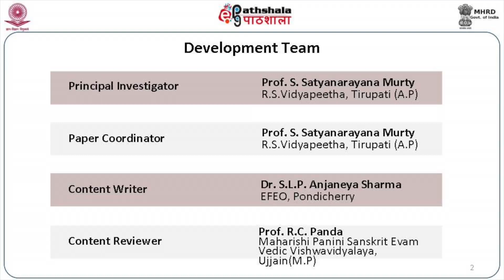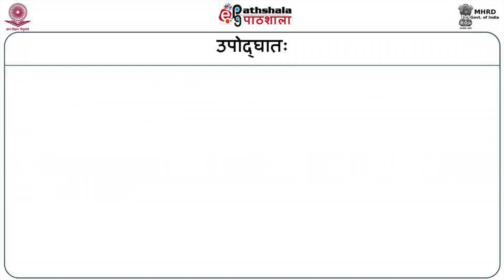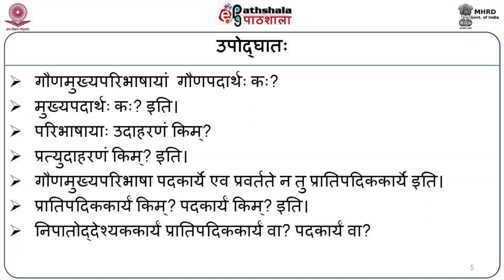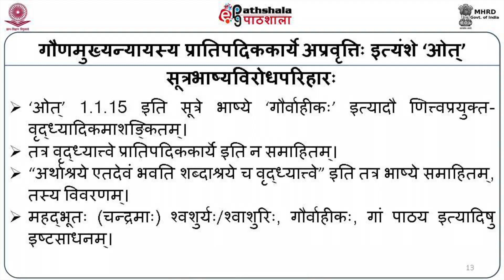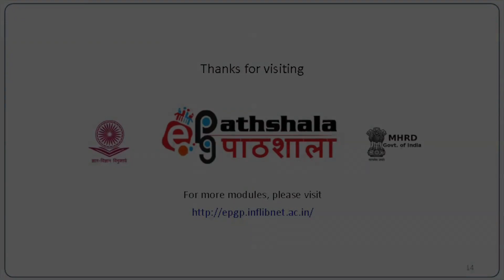17. Gaunamukhyaparibhasayah Dvitiyo Bhagah